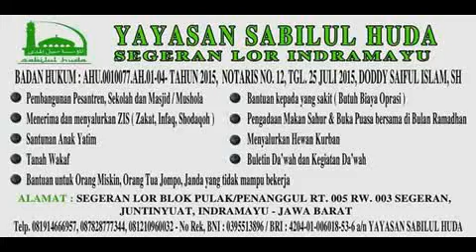SURAT AN NAAS Bersama Atoillah Bastomi,Lc